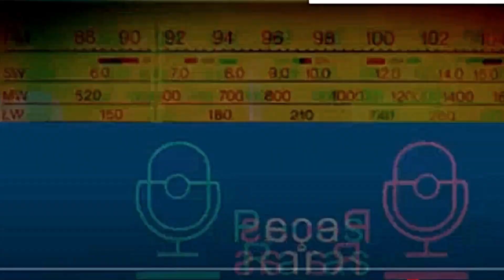Interferência: Instantâneos no Ar, de José Medina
O nome de José Medina está ligado à fotografia, ao rádio e também como um dos pioneiros do cinema em São Paulo. O diretor começa a realizar filmes ainda na era do cinema mudo, em 1919.
No entanto, dois incêndios em estúdios que trabalhou fazem com que quase todas as suas obras para a telona se percam. Outra decepção que Medina tem com a sétima arte é a censura do primeiro filme sonoro produzido por ele. “O Canto da Raça” foi proibido durante o Estado Novo, a ditadura de Getúlio Vargas.
A partir desse momento, mais precisamente no final da década de 30, prevalecem a paixão pela fotografia e a alternativa oferecida pelo rádio para comunicar suas ideias.
Em 1939, José Medina funda o Foto-Cine Clube Bandeirante. Ao receber materiais fotográficos para teste, passa a utilizar os mais diferentes suportes na revelação e ampliação de fotos.

A convite de outro profissional ligado ao cinema e ao rádio, Otávio Gabus Mendes, que chega à Bandeirantes em 1938, a paixão pela fotografia leva Medina a criar um programa de rádio inusitado: o INSTANTÂNEOS NO AR. A atração conta com a participação do filho Fabiano Medina Netto e passa a orientar os ouvintes, apresentar as novidades, organizar saídas fotográficas com o público e promover concursos.

Entre os destaques do programa INSTANTÂNEOS NO AR estavam os comentários feitos por fotógrafos profissionais a partir de fotos enviadas por ouvintes. Com isso, o público conta com dicas de câmeras, lentes e outros aspectos que pudessem aprimorar a arte de registrar imagens.
Na rádio Bandeirantes, Medina também escreve, dirige e produz uma centena de  radioteatros.